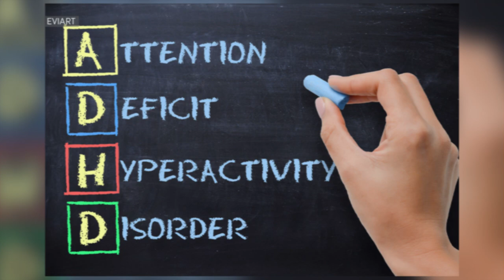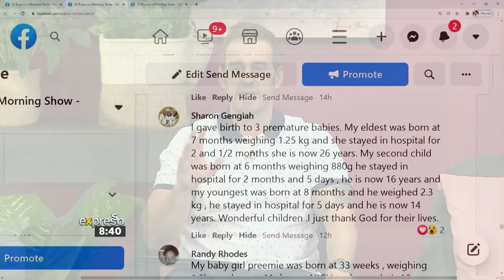Health Advice: World Preemie Day